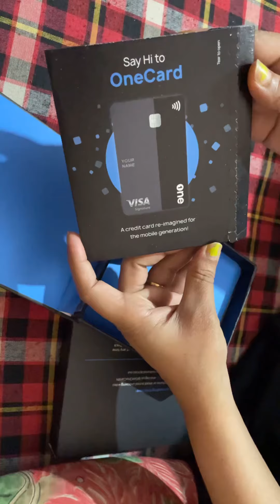One card unboxing # I got my one card#